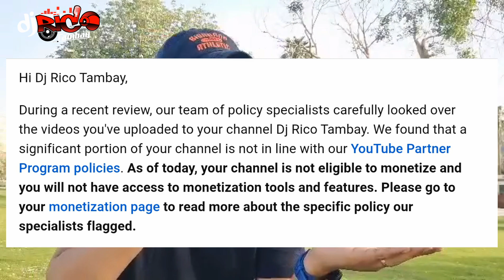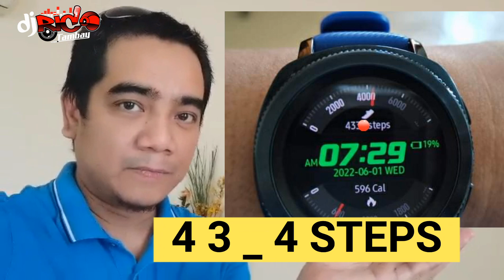DO's AND DONT's ON YOUTUBE II RE-USE CONTENT I Vlog #159